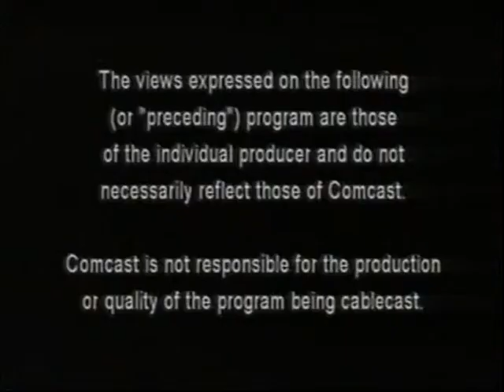Progressive Soup. 2015-5-11. The Boston Massacre 1773 and Civilian Homicides 2015. Part 1.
British troops killed five Colonial citizens in Boston in 1773 - and were acquitted for the most part.

American police officers have killed many American citizens in 2015 - and we only know the details because of hand-held cameras. Will there be any convictions ? Are we any better as a nation now than we were in 1773 ?